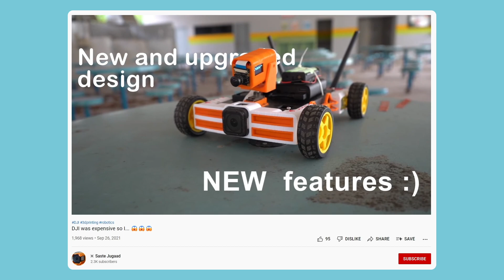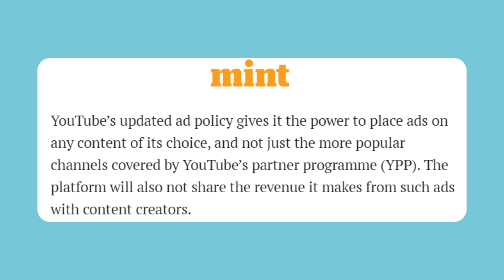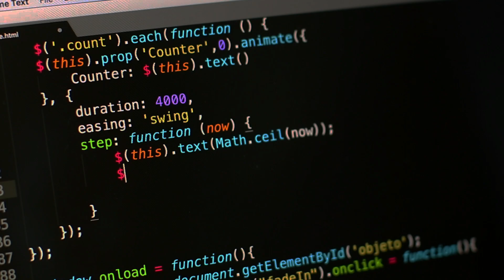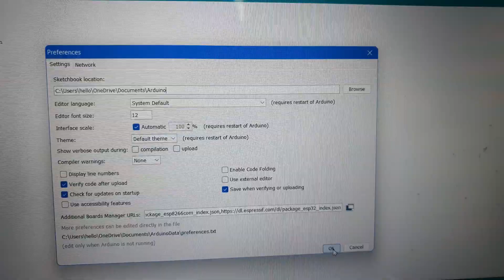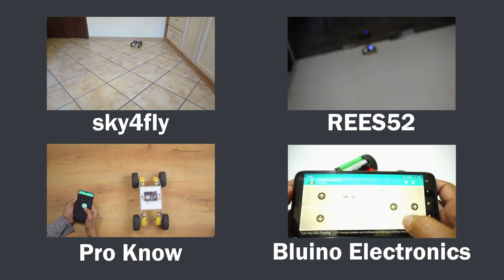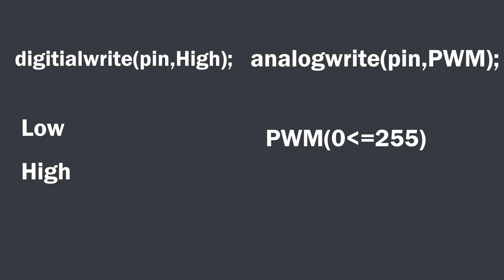Build Your Own WiFi Car with the Node MCU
Tiny 3d printable robot that runs on node MCU.  esp32 and esp8266 projects are quite common on the internet but almost all of them lack speed control or are derivative of other projects. In this video, I will share how I have slightly improved the code by just changing some basic things.
There is still a lot of work to be done to improve this. In the next version, I will add a few extra sensors with better code and a smaller design.

00:00 Intro
00:23 Robotics development platform
00:45 Problem statement
01:12 Most important part
01:53 Deskbot
02:02 Design process
02:47 Working of esp32 car
03:28 Coding
04:36 How I improved the code
05:23 esp32 car demo

ESP32 is a series of low-cost, low-power system on a chip microcontrollers with integrated Wi-Fi and dual-mode Bluetooth. The ESP32 series employs either a Tensilica Xtensa LX6 microprocessor in both dual-core and single-core variations, Xtensa LX7 dual-core microprocessor or a single-core RISC-V microprocessor and includes built-in antenna switches, RF balun, power amplifier, low-noise receive amplifier, filters, and power-management modules. ESP32 is created and developed by Espressif Systems, a Shanghai-based Chinese company, and is manufactured by TSMC using their 40 nm process.It is a successor to the ESP8266 microcontroller.

NodeMCU is an open source Lua based firmware for the ESP8266 WiFi SOC from Espressif and uses an on-module flash-based SPIFFS file system. NodeMCU is implemented in C and is layered on the Espressif NON-OS SDK.